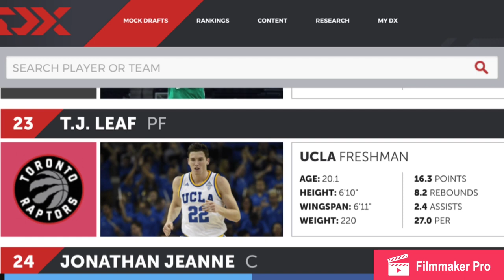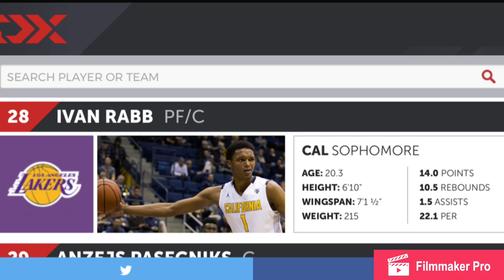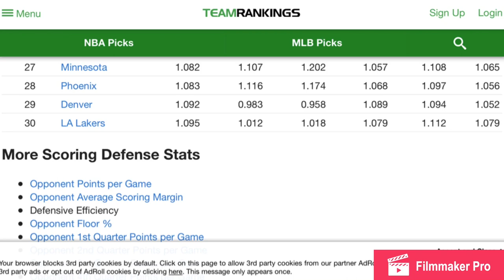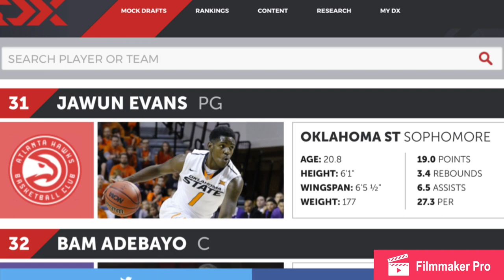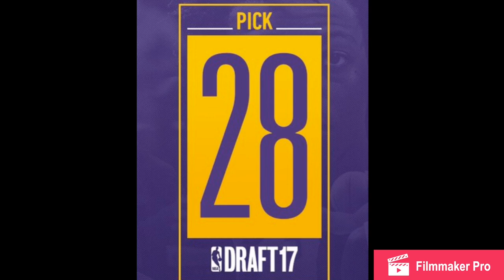Lakers 2017 #28 Pick. Possible pick at #28 PART 2. Who will the Lakers choose at #28.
Lakers 2017 #28 pick PART 2. The Los Angeles Lakers have two first round pick in the 2017 NBA draft, #2 & #28, obvious choice at #2 Lonzo Ball. BUT the #28 is a ??? Who do you think Magic Johnson and the Lakers organization will select at #28?

Thank you all for the comments and support, you are the Best 👍🏼👍🏼👍🏼👍🏼👍🏼